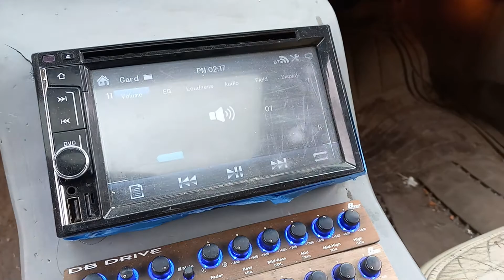Lincoln town car flexing at low volume!!